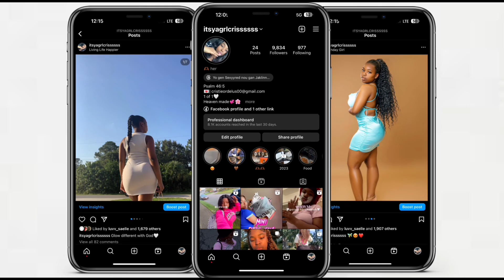Last first day of School GRWM Highschool edition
Follow me ♡

FAQ:

17 years old | 17 an
🎂 January 24 | 24 Janvye
Haitian 🇭🇹❤️

What do I film with |  Ak kisa m filme

📲 Iphone Xr

🫶🏽REMEMBER🫶🏽

Philippians 4:13

You can do all things through Christ who strengthens you

Filip 4:13

Nenpòt sitiyasyon ki parèt devan mwen, m'ap degaje m', gremesi Kris la ki ban mwen fòs kouraj.